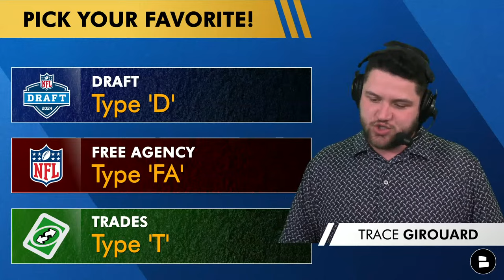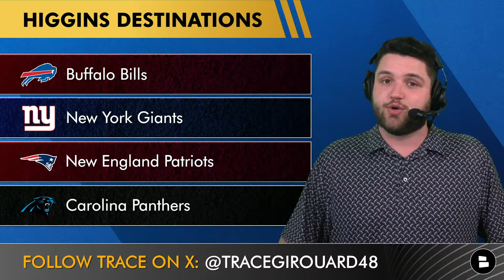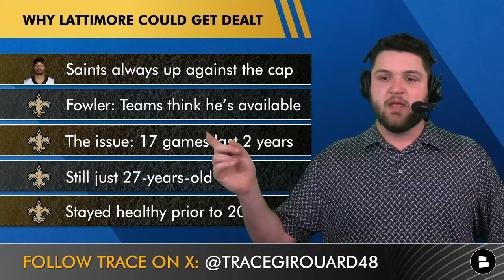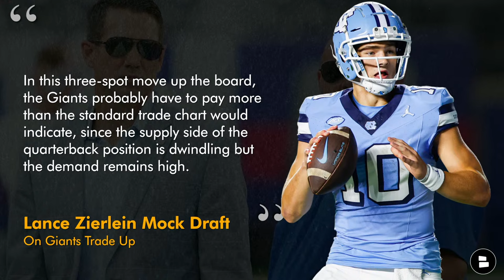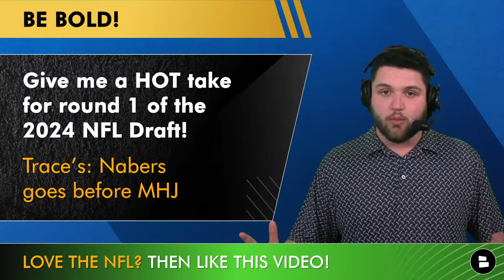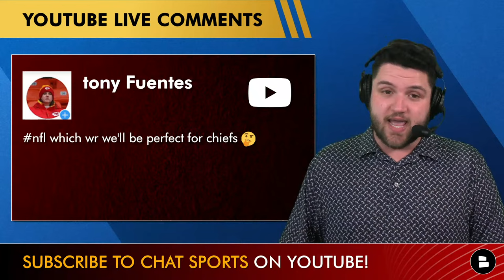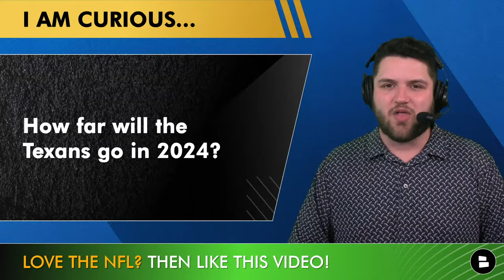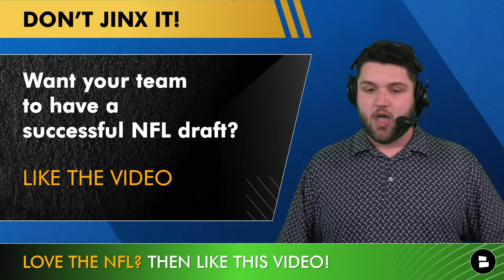NFL Daily: Live News & Rumors + Q&A w/ Trace Girouard (April 3rd)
NFL News & Rumors discuss the next trade that could go down after the Stefon Diggs trade. Brandon Aiyuk, Marshon Lattimore & Tee Higgins have stirred up NFL trade rumors. Lance Zierlein also dropped his latest 2024 NFL Mock Draft so Trace Girouard discusses that as well. Could a Tee Higgins trade shake up the NFL? What’s the latest NFL draft rumors? We break it all down here on NFL Daily by Chat Sports!

NFL Trade Rumors - who is the next big NFL Trade?
Brandon Aiyuk, WR
Tee Higgins, WR
Zach Wilson, QB
Marshon Lattimore, CB

Vikings Trade Up
In the wake of the Giants vaulting into the No. 3 spot for a quarterback, the Vikings are still able to move up for a signal-caller of their own by giving the Cardinals Pick Nos. 11 and 23. McCarthy should pair nicely with Kevin O'Connell in Minnesota.

Catch up on more NFL news, NFL rumors, and NFL coverage by following Trizzy Trace Girouard:

Be sure to follow Chat Sports on social media so you don't miss any breaking NFL news, NBA trades or college football updates:

- Mel Kiper UPDATED 2024 NFL Draft Big Board: Top 25 NFL Draft Prospect Rankings Ft. Jayden Daniels
- NEW NFL Mock Draft (With Trades!): Raiders & Vikings TRADE UP For Their Next QB! | NFL Draft Rumors

Help us keep growing NFL Daily by sharing today's video on social media!

2023 NFL Stats - Receiving Leaders:
#1 Tyreek Hill (Dolphins): 1,799 yards
#2 CeeDee Lamb (Cowboys): 1,749 yards
#3 Amon-Ra St. Brown (Lions): 1,515 yards
#4 Puka Nacua (Rams): 1,486 yards
#5 A.J. Brown (Eagles): 1,456 yards
#6 DJ Moore (Bears): 1,364 yards
#7 Brandon Aiyuk (49ers): 1,342
#8 Nico Collins (Texans): 1,297 yards
#9 Mike Evans (Bucs): 1,255 yards
#10 Amari Cooper (Browns): 1,250 yards

Show support for the channel by smashing that 👍👍👍

- PICK A WR! Type Type ‘1’ for Brandon Aiyuk or ‘2’ for Tee Higgins
- Who wins March Madness? Alabama, Uconn, NC State, Purdue
- What team will have the best NFL Draft?
- Who's your favorite NFL team?

Want to be the first person to know when Chat Sports puts out a video? Turn on your notifications!